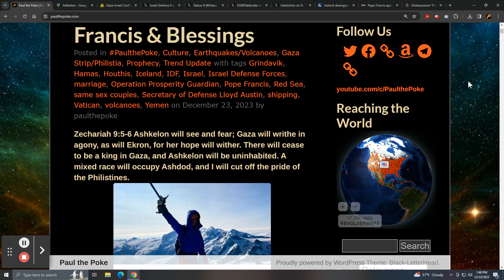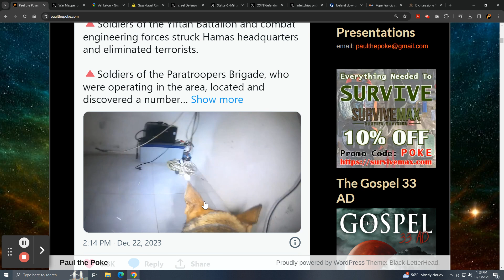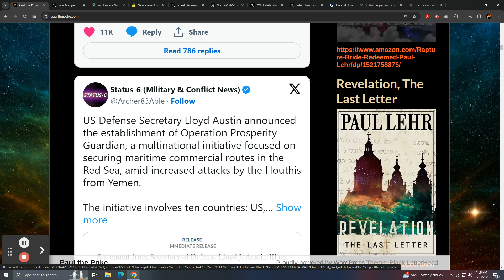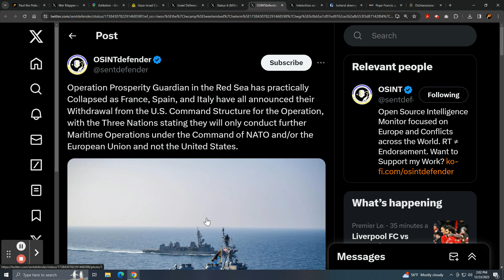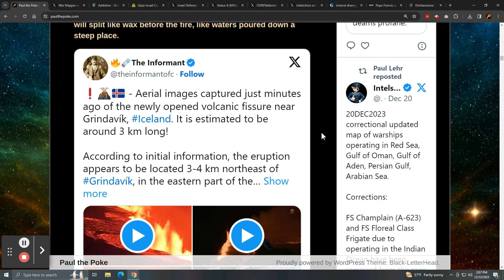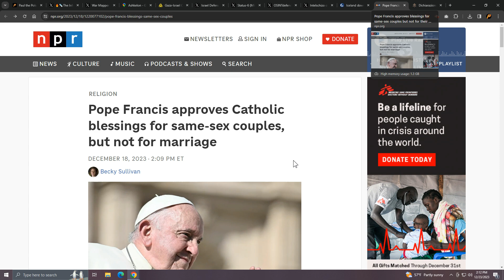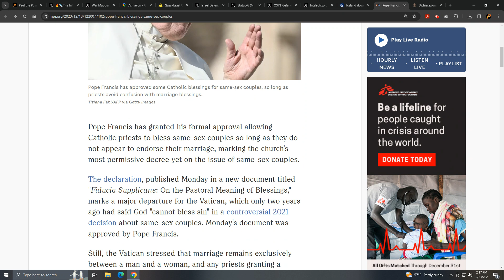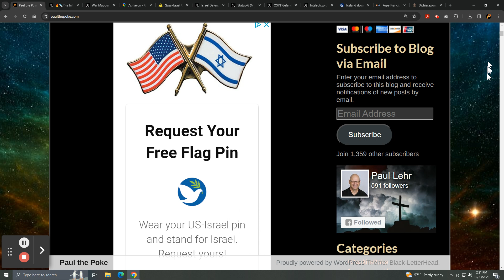This Week in Prophecy: Gaza, Red Sea Mess, Iceland Volcano, Pope Francis & Blessings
Here is the latest operational update from Gaza.

The Red Sea is effectively closed to commercial traffic. Here comes more inflation…

Iceland volcanos have erupted.

Pope Francis and his blessings. Encouraging clarity from the Vatican...